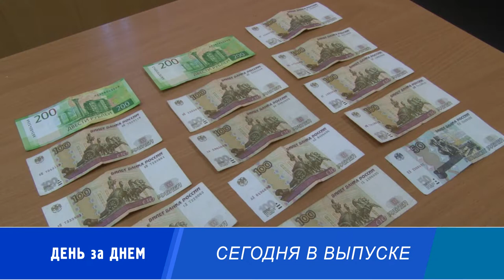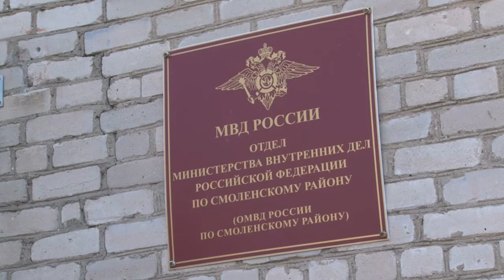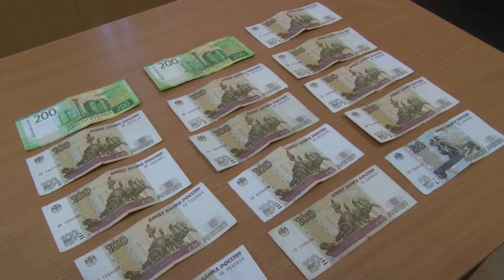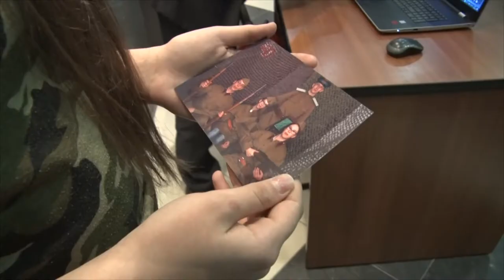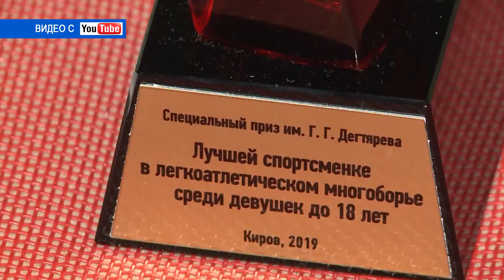Десна-ТВ: День за днем от 22.02.2019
В выпуске:
- «Мирный воин»: в Десногорске появился новый вид боевых искусств;
- «Греховные деяния»: в Печерске преступник украл из храма пожертвования прихожан;
- «Люблю своё отечество»: в городе прошел грандиозный концерт в честь Дня защитника Отечества.